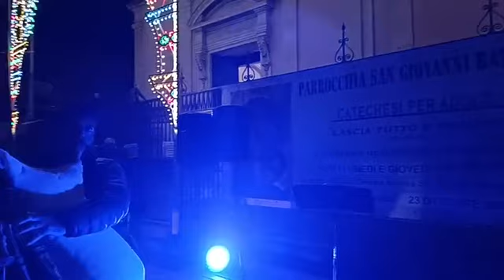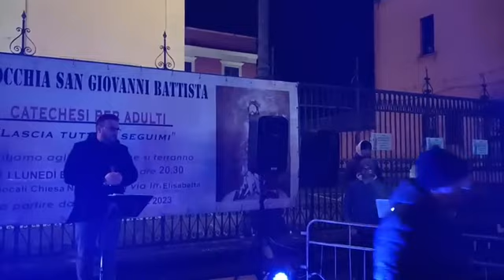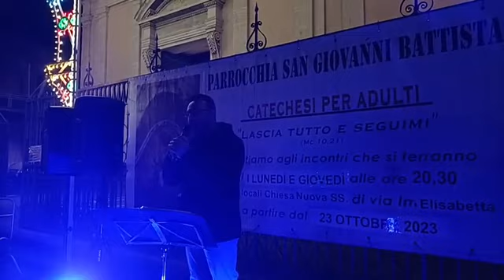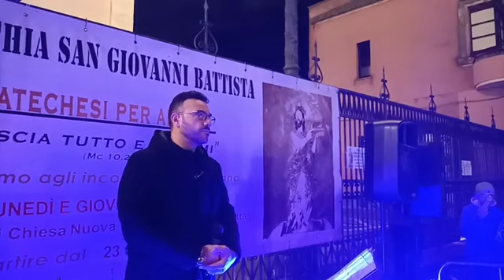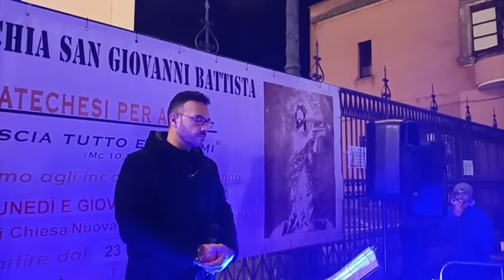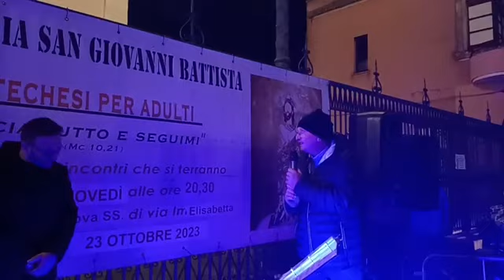08/12/2023. Processione del simulacro dell'Immacolata per alcune vie di San Giovanni Galermo.